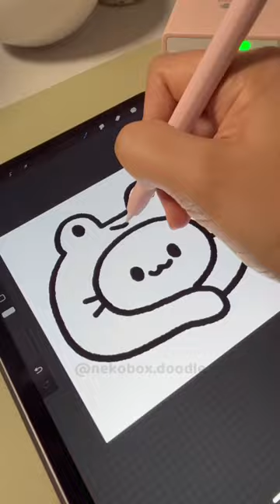Unboxing Phomemo Sticker Printer - SMALLEST sticker printer in the world 🌎